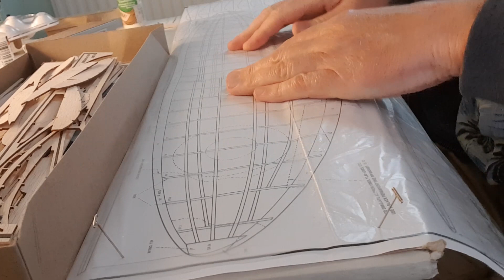Building Guillow's Spitfire Part 4 Wing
This is Part 4 of the Guillows Spitfire Construction for free flight rubber power. This video covers the construction of the wing, as before the laser cut parts fit perfectly and are a pleasure to use. Follow my build all the way to trimming and flying.
🔴 Remember to Subscribe (it's Free!) for more Fun videos all about Flying, Building and Aerial Filming in Model Aircraft by clicking this (for every new subscriber I get I'm one step closer to my dream of flying in a vintage Tiger Moth).